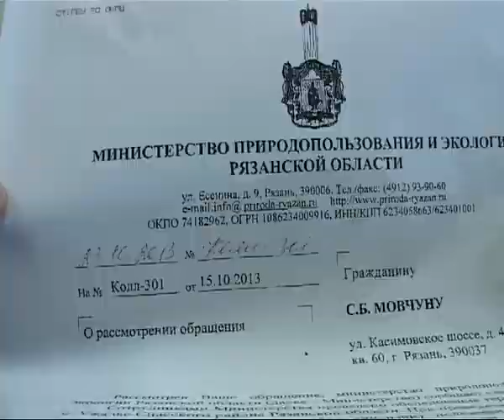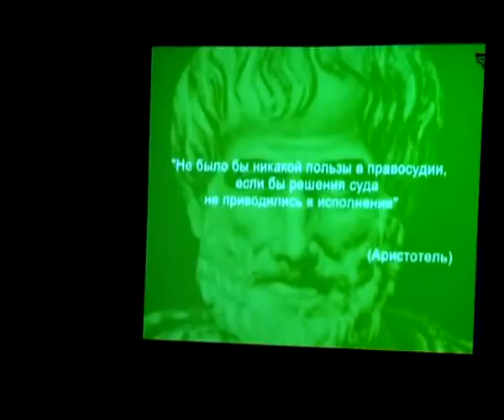Время Говорить 30.10.13